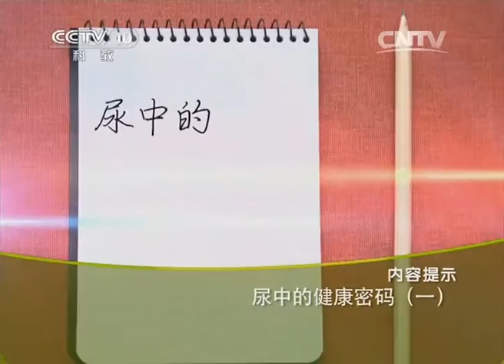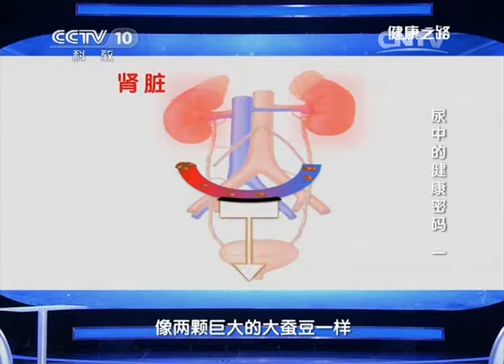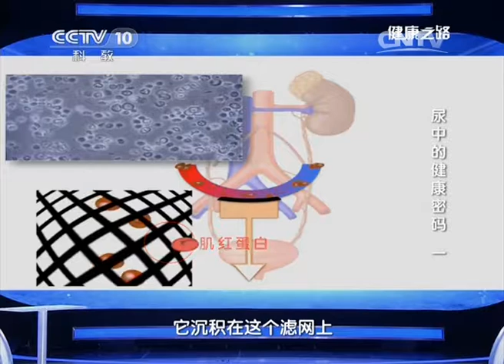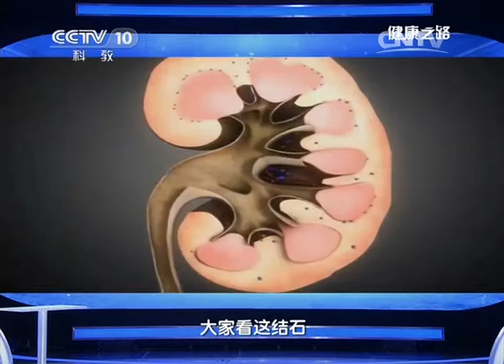《健康之路》20141014尿中的健康密码（一）